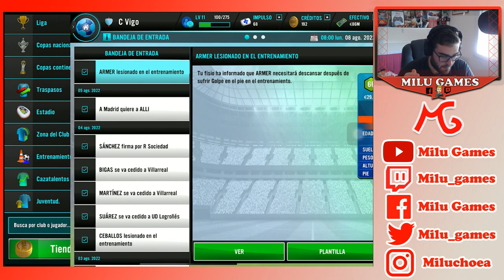🤙🏻❤️COMIENZA OTRA TEMPORADA MÁS PARA EL CELTA - Soccer Manager 2021